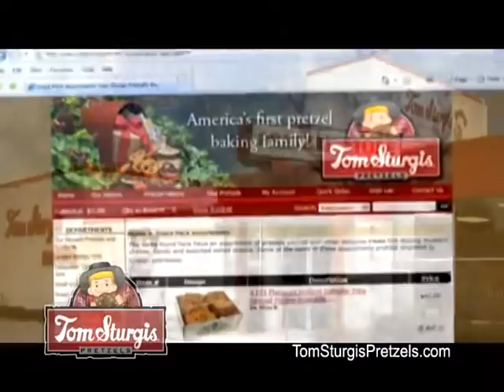Tom Sturgis Pretzels - Family Tradition